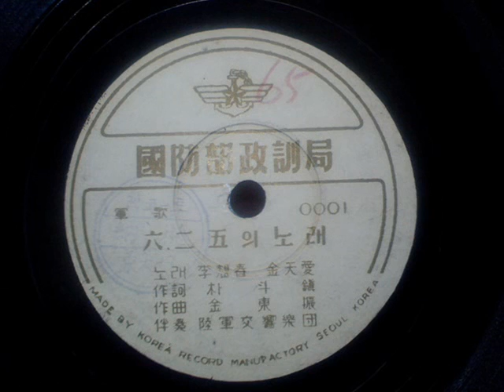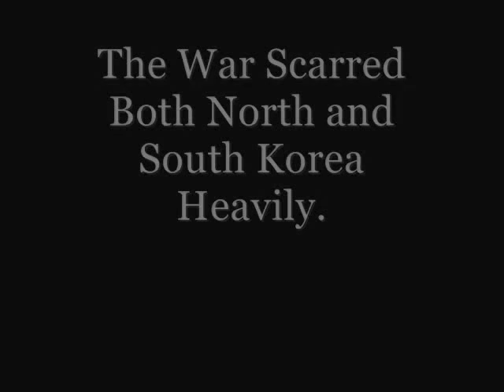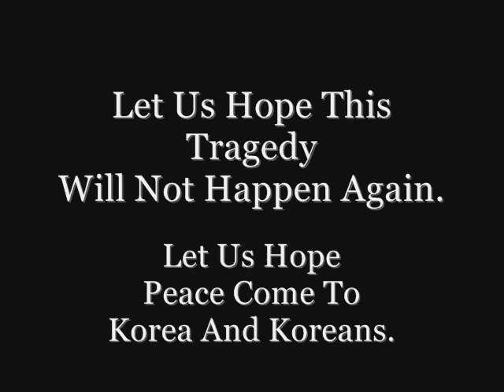(Music Video) Song Of Korean War (78rpm & Archive Footage)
Recently I've discovered a damaged 78rpm record from early 1950s (circa 1952), which was made by Military Public Information Services of Korea(Korean; 대한민국 국방부정훈국), during the Korean War.

It contains a well-known propaganda song called "Song of The Korean War" (Literally translated as "Song of June 25th(The date Korean War was started)", Korean; "6.25의 노래"), sung by Korean Tenor Sang-Choon Lee(Korean; 이상춘) and Soprano Cheon-Aae Kim(Korean; 김천애).

The Song is no more than a simple, intolerant propaganda - treating North Koreans as "Pitiless Enemies" (But what do you expect during the War?). Anyway, I made a music video, using Archive footages of Korean War.

The record was played on my HMV 102 portable. Although the record is damaged - two severe cracks on the surface - I played this on acoustic machine since the playback has less surface noise.

Let Us Hope this tragedy will not be repeated again, and Peace come to Korea and Koreans.